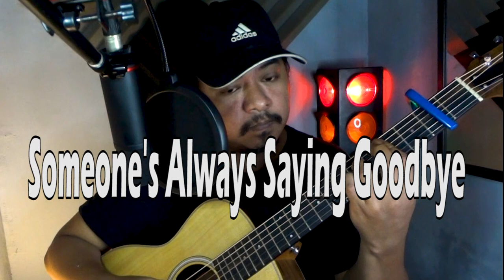Someone's Always Saying Goodbye | Allona (Mark Unplugged cover)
Mark Unplugged cover of OPM hits from the 90's "Someone's Always Saying Goodbye" originally done by Allona.

I'm uploading brand new cover twice a week and some of my originals. 🔔
You might want to check out my original song "Hindi Na".